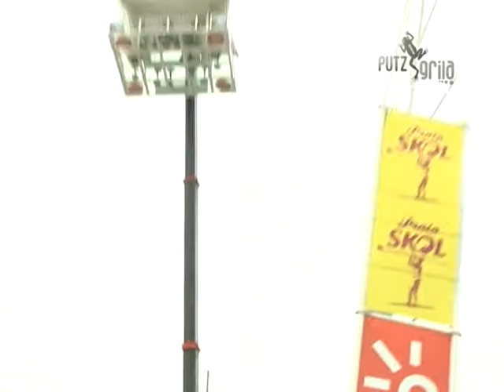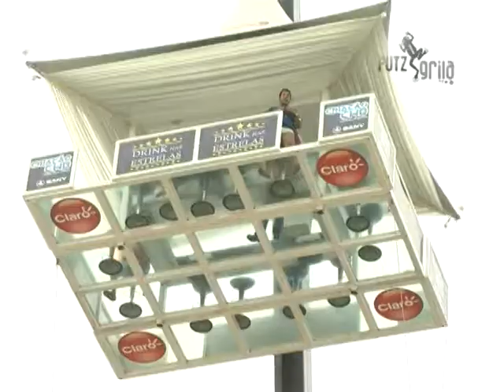PUTZ GRILA - ATRAÇÕES PRAIAS - BLOCO 4